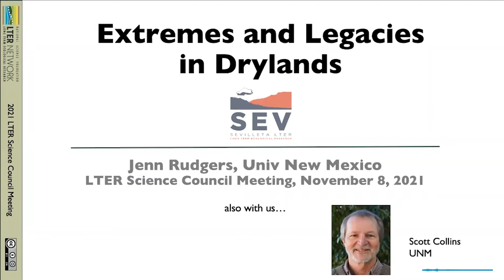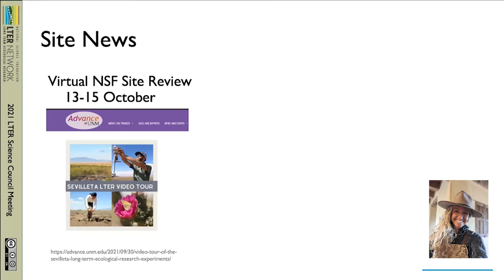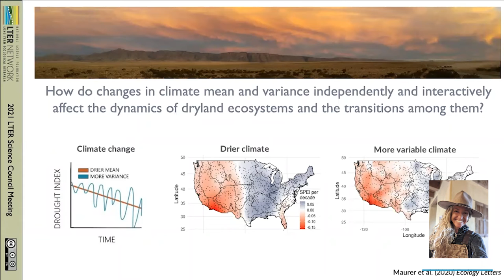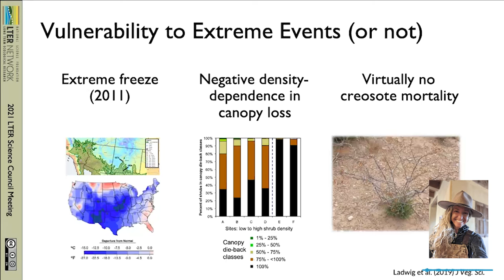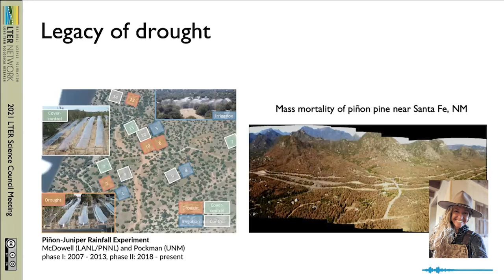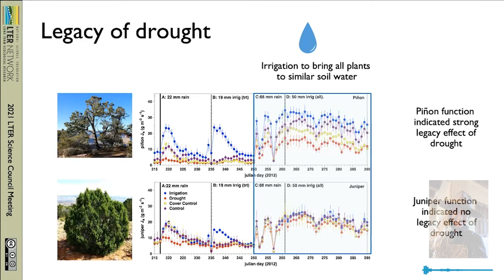Extremes and legacies in drylands | 2021 Lightning Talks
Jenn Rudgers explores how extreme events interact with the legacies of human land-use decisions to shape ecosystems in the Sevilleta LTER. Part of the 2021 Science Council Lightning Talks.